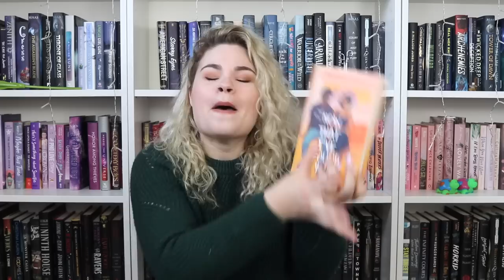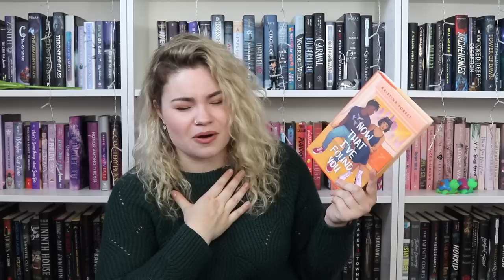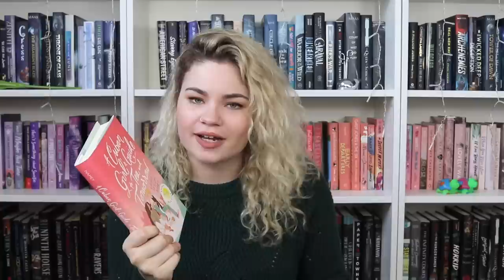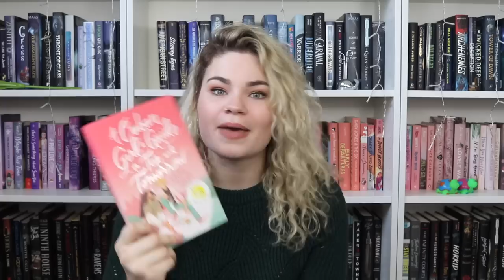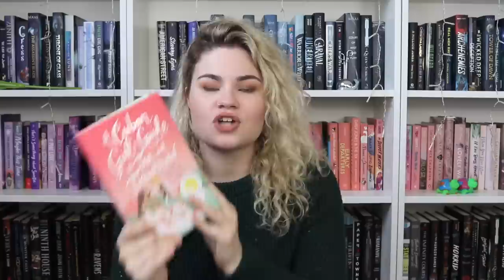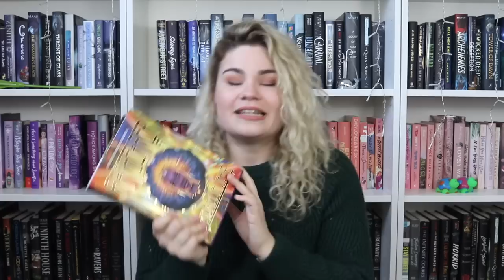Books I've Been Reading! 🥰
You know the drill, I've read 6 more books so it's time to chat about them!

BOOKS MENTIONED //
The Soulmate Equation by Christina Lauren - 0:30
Star Daughter by Shveta Thakrar - 5:23
Now That I’ve Found You by Kristina Forest - 10:30
Unbirthday by Liz Braswell - 14:48
A Cuban Girl's Guide to Tea and Tomorrow by Laura Taylor Namey - 18:55
Raybearer by Jordan Ifueko - 22:42